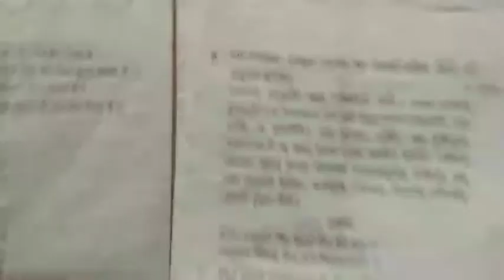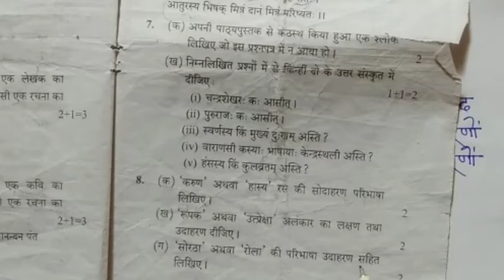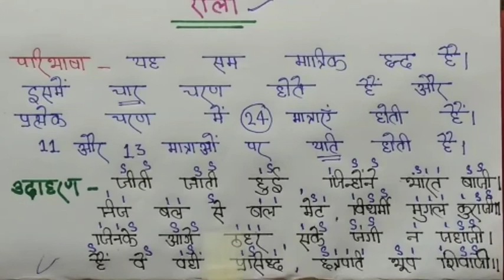रोला और सोरठा परिभाषा सहित उदाहरण/Class10 rola and soratha Hindi Grammar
Hello Friends
My name is Rahul aur apaka apane youtube channel me welcome hai

is video me mai ap logon ko rola aur soratha bataya hu jo Class10 board exam 2022 ke liye bahut hi mahatvapurn hai aur har saal 2 number ka puchha jata hai

Topic covered
1-Class10 Rola aur Soratha
2-कक्षा 10 रोला और सोरठा
3-कक्षा 10 हिंदी व्याकरण
4-Class10 Hindi ke important questions